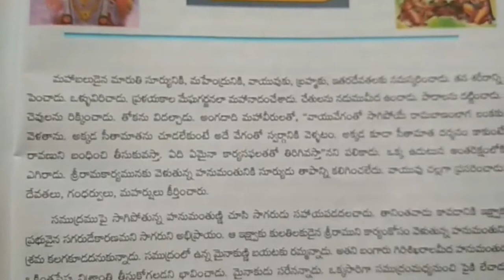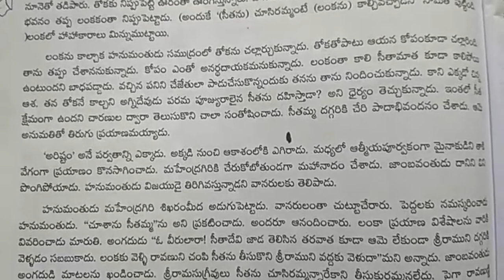10th class telugu upavachakam Sundara Khandam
10th class telugu upavachakam Sundara Khandam